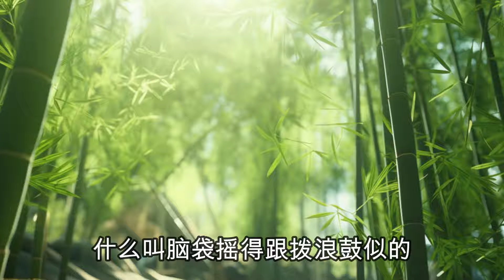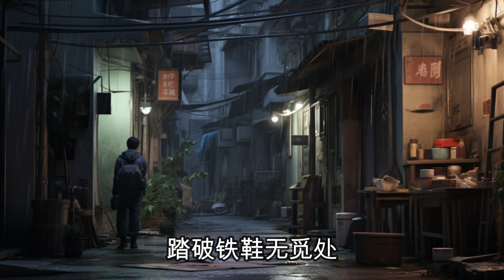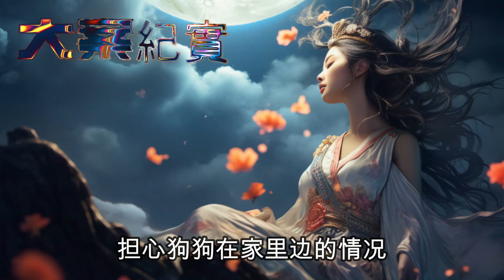【大案纪实】92年绍兴市5 22杀人焚尸案